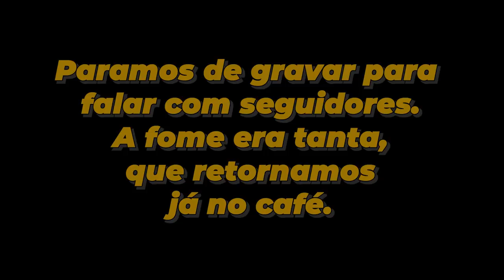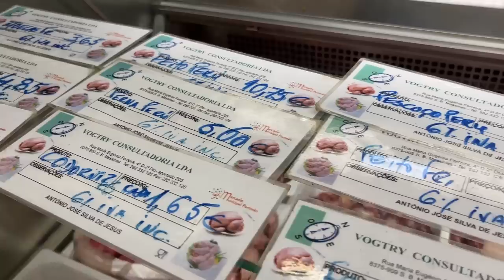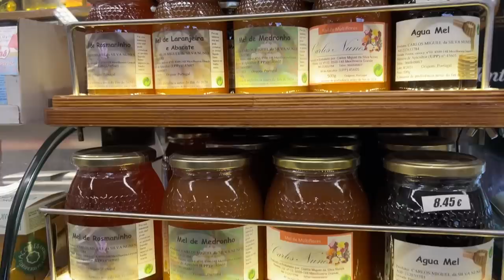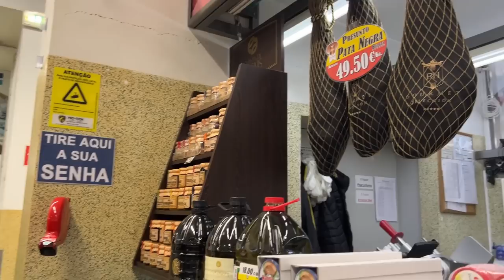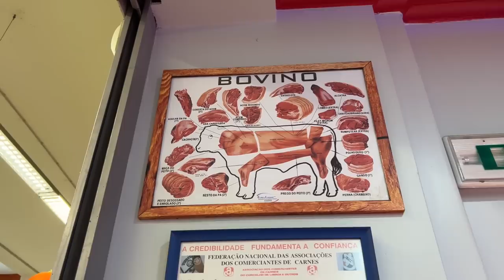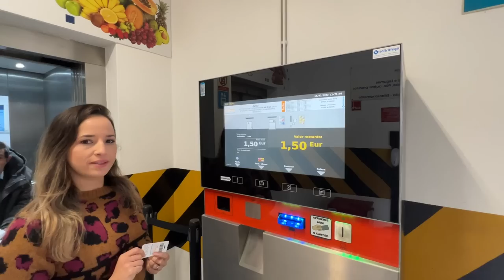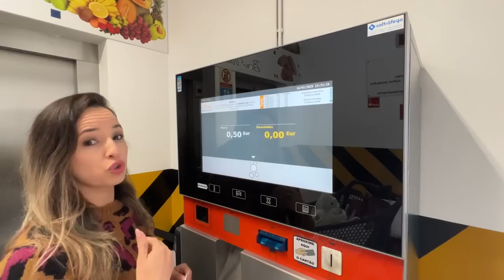IGUAL A ESSE AQUI NÃO TEM - PORTIMÃO - ALGARVE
Aqui tudo está à mão!

Amplo espaço e muitas opções de escolha, do peixe à carne, passando pelos legumes ou pelo pão, sem esquecer a saborosa fruta e os hortícolas, são alguns dos principais motivos de satisfação dos clientes, que procuram acima de tudo frescura, variedade e higiene. Fazer compras no Mercado Avenida São João Deus é uma agradável experiência, que permite a troca de sugestões, o pedido de esclarecimentos, a amena cavaqueira entre compradores e vendedores, num ambiente informal e atrativo. Caras conhecidas de todos os dias, de sorriso acolhedor fazem os compradores voltar com gosto, deambulando de forma confortável e funcional pelas zonas de pescados e de talhos, pelas charcutarias, pela área das carnes brancas, pelo espaço das frutas e legumes, pelas padarias, tudo devidamente ordenado. Depois, ainda, é possível comprar um ramo de flores, solicitar os bons ofícios do sapateiro, tomar ou comer qualquer coisa na área de restauração, comprar um jornal ou uma revista na papelaria, enfim, um pequeno grande mundo de oportunidades! O horário repartido por dois períodos facilita bastante a vida de todos. Aos sábados de manhã, das 07h00 às 14h00, a animação aumenta, bem como as opções de escolher, pois os pequenos agricultores da região vêm à cidade vender as suas colheitas. A circulação é funcional, sem complicações desnecessárias basta apenas passear de secção em secção e escolher o que se deseja, ao melhor preço.
Horário: Segunda a Sexta-feira: 07h00-14h00 / 17h00-20h00